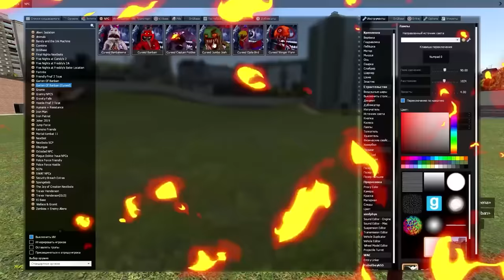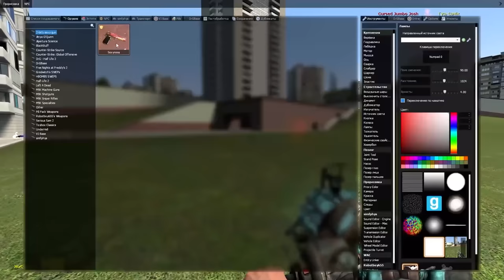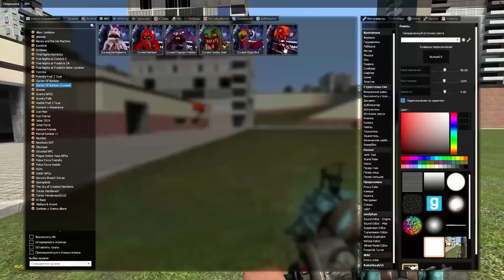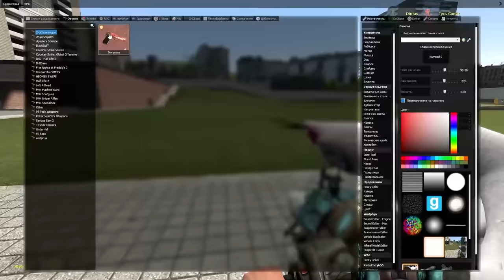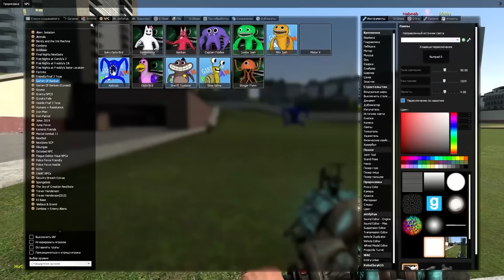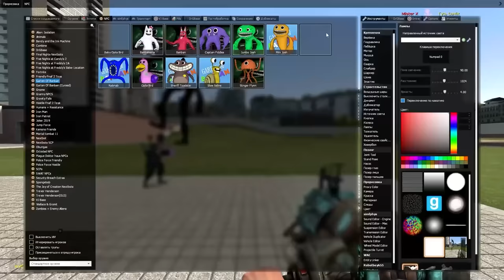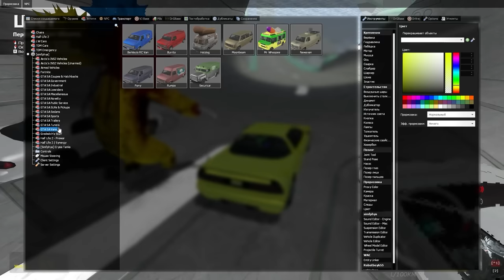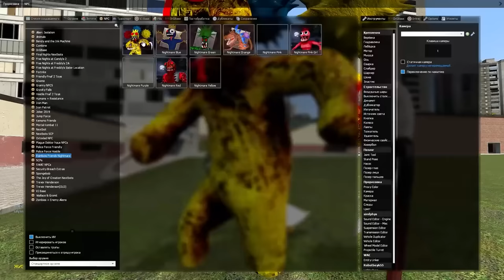КАКОЙ МОНСТР NEXTBOT САМЫЙ КРУТОЙ ОБЗОР МОДА В ГАРРИС МОД GMOD 1 ЧАС ► Garry's Mod